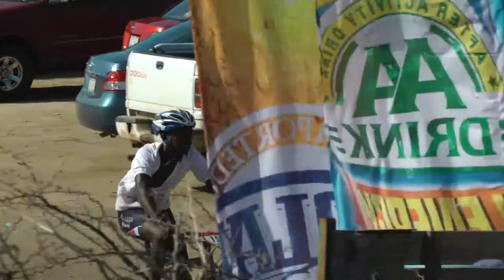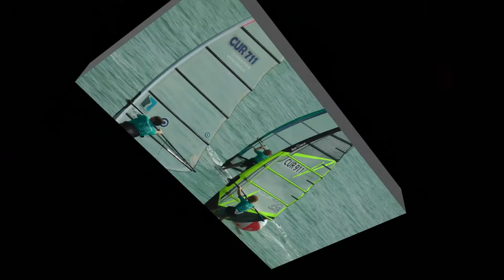Endless Summer Sports Festival 2013 - Fishing, MTB, Funrace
Young & old defy the rain in fishing competition, mountainbikers sweat their guts out on special 'kunuku' trails, and windsurfers unite gracefully in a Funrace @ St. Jorisbay, Curacao, 1-3 August 2013. Enjoy!

Other clips of the Endless Summer Sports Festival 2013:
"The ESSF2013 Movie: Grand Finale' - (this includes the Fishing, MTB, Funrace clip. Part of the Kite Surfing clip has been added)